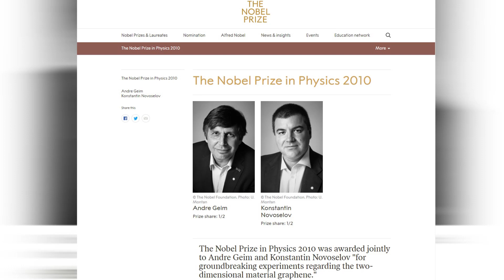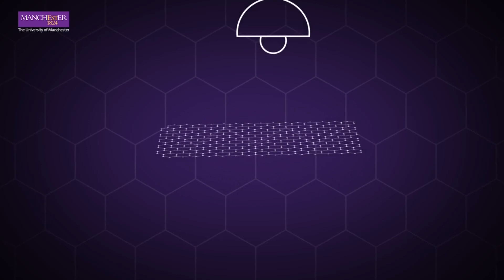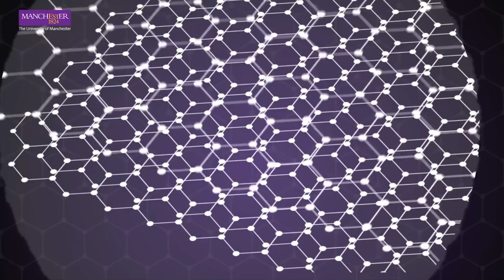Grafeno | Tecnologia do FUTURO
Olá, humano! Grafeno é um material 2d com grande potencial para pesquisa e tecnologia. Nesse vídeo o Bruno Ipaves explicará o porquê!

Manipular materiais encontrados na natureza certamente é um diferencial da nossa espécie. Desde os primórdios, aqueles com capacidade de usar o ambiente a seu favor levavam vantagens em relação aos que não tinham tais habilidades.
Ainda hoje, a capacidade de manipular materiais é peça-chave para sobrevivência e comodidade da nossa espécie. No século XX, usamos um material chamado silício para a revolução computacional que mudou o mundo e, não por acaso, um dos locais mais relevantes para essa revolução recebe o nome de Vale do Silício.
Estamos num momento científico e tecnológico bastante promissor. Inúmeras são as apostas para o século XXI. Inteligência Artificial, Bioinformática e Computação Quântica são algumas delas. Nesse mesmo pacote, se encontra a utilização de grafeno. Não é pra menos. O grafeno é mais forte que o aço e conduz eletricidade muito melhor que o cobre (material que hoje usamos em praticamente qualquer rede elétrica,cobrindo desde pequenos dispositivos até o abastecimento de grandes cidades). A flexibilidade do grafeno também é outra característica importante deste material, pois permite que (em princípio) ele seja usado para muitos tipos diferentes de objetos. Baterias de celulares que durem mais, validação de alimentos, equipamentos esportivos leves e resistentes, bem como tratamento de câncer, são algumas das muitas aplicações de grafeno em questões de interesse da sociedade e do mercado.
No entanto, nem tudo são flores. Atualmente o desafio maior na questão do grafeno tem sido desenvolver métodos sustentáveis (“baratos”) para produzir grafeno em larga escala. Essa questão tem ocupado mentes no mundo todo, principalmente na física de materiais, pois ela é chave para a transformação social que o grafeno pode realizar.
No Brasil, diversos grupos de pesquisa trabalham com grafeno (seja puro ou misturado, teórico ou aplicado). Um destes está no Instituto de Física da USP e fomos lá conversar com Bruno Ipaves, doutorando em física de materiais, que conta pra gente mais detalhes sobre esse material incrível que é o grafeno!

ꔷ Créditos:
Apresentação: Bruno Ipaves, Caio Dallaqua
Captação e edição: Giulia Donadio
Animação: Marco Graziano
Capa: Fernanda Gastal

Este canal detém o selo SVBR, Science Vlogs Brasil, que atesta a qualidade da divulgação científica no Youtube. Conheça a proposta